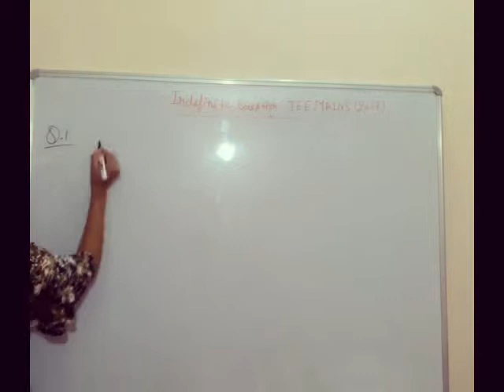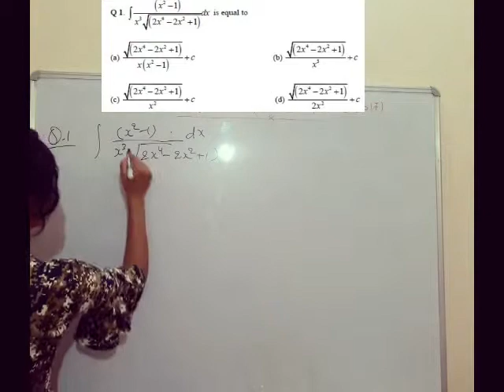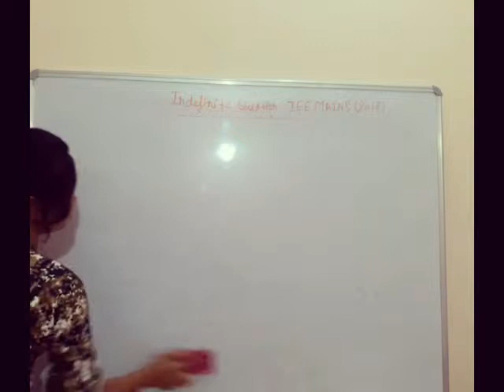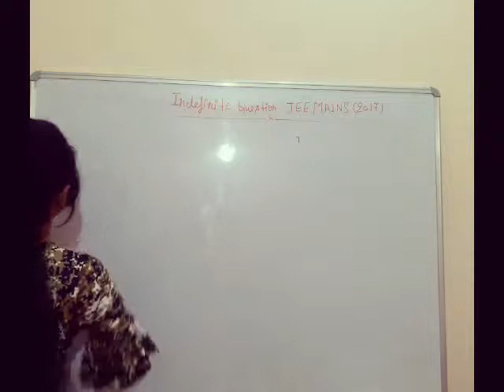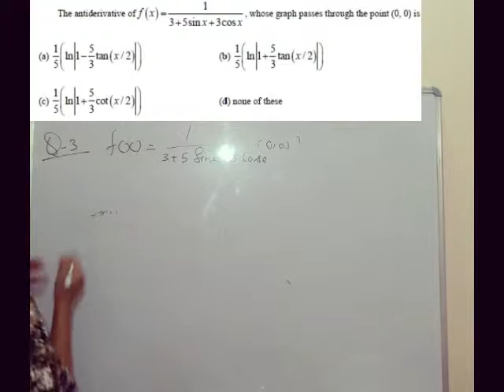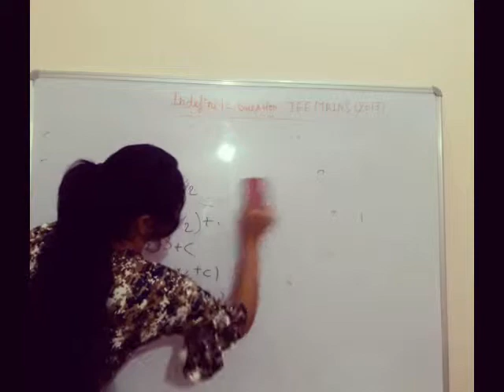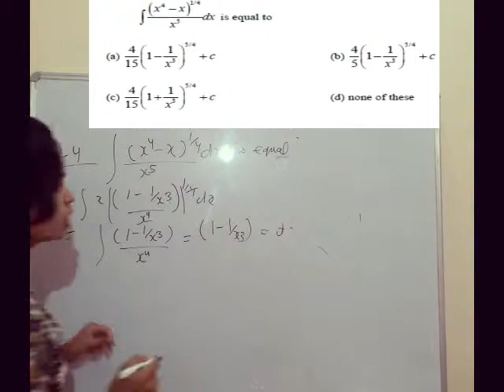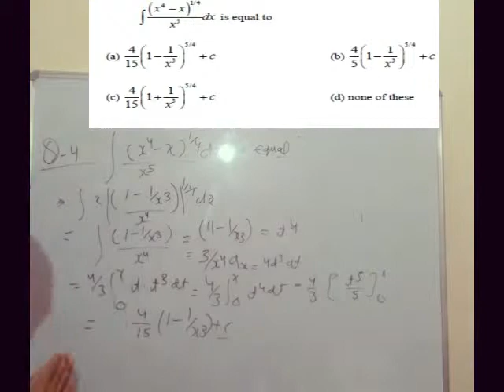Indefinite Integral JEE Mains QUESTION 2017 I Part 4 I Class 12 I IIT JEE Mains & Advanced I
By Priyanka IIT - IIT JEE Mains Questions 2017
priyapowereducate ( priyapowereducate )

सीखें G.S. for RRB NTPC I RRB JE I SSC CGL I SSC CHSL I Banking